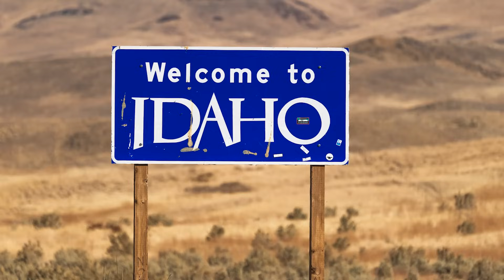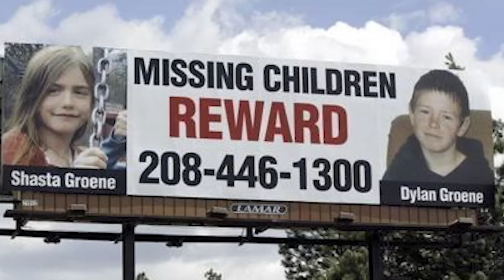عندها غي 8 سنين وبالذكاء ديالها قدرات توصلو للبوليس ⚠️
واحد النهار ف 2005، واحد البنيتة هي وباها دخلوا لمطعم باش يتغداوا، الناس لي كانوا فالمطعم لاحظوا بيلي شي حاجة ماشي حتى لهيه، البنت كانت كاتبان خايفة ومتوترة والسيد لي معاها ماكايبانش باها، كايبان شخص غريب وفعلا كان عندهوم الصح، داك البنيتة دوزات الويل ولكن بالذكاء ديالها قدرات توصلو للبوليس

مرحبا بكم في القناة، الاسم ديالي سكينة و اليوم غادي نكتاشفو خبايا هاد القصة

هاد القناة دارت ليك إلى كنتي من عشاق :
- قصص حقيقية
- قصص رعب
- قصص جرائم
- قصص غريبة
- قصص بوليسية
- قصص مؤثرة
- قصص ملهمة
- قصص واقعية

كانحط قصة كل إثنين وخميس.

ماتنساش تشتارك فالقناة وتفعل الجرس باش يوصلوك فيديوهات وقصص جداد.

مرحبا بيك في عالم القصص المثيرة ❤️

الانستغرام : soukystories
الفايسبوك : soukystories
التيكتوك : soukystories

الى كنتي من محبي القصص المسموعة تقدر تلقاني ف:
سبوتيفاي: soukystories
أنغامي: soukystories
غوغل بودكاست: soukystories